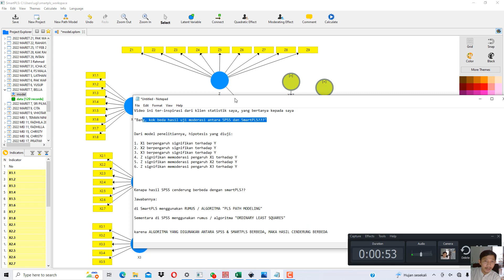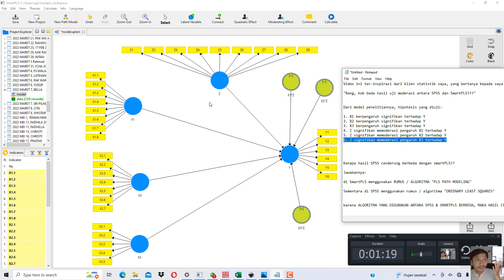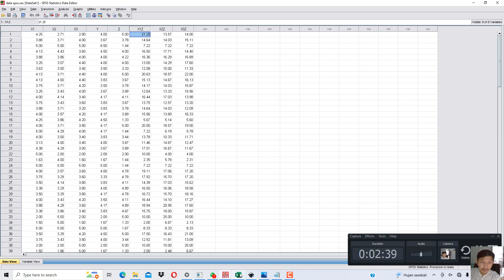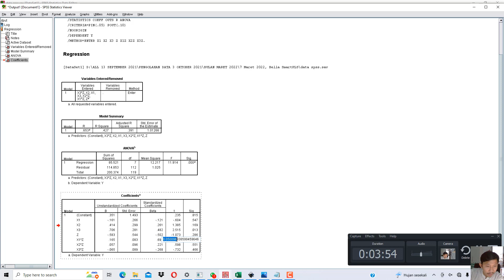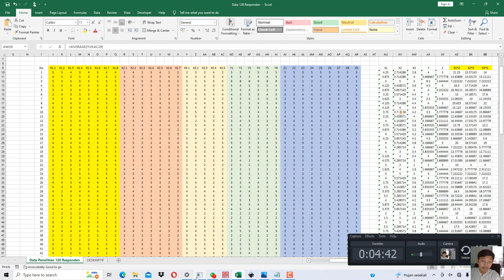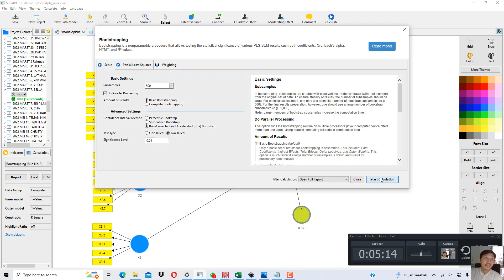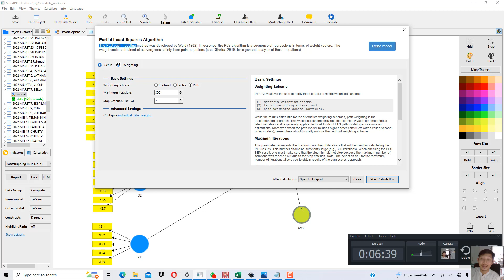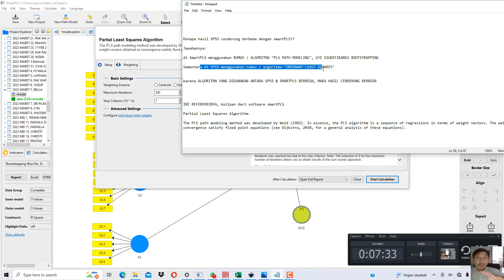Perbandingan Hasil Uji Moderasi antara SPSS dan SmartPLS, Kok Beda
kenapa hasil SPSS cenderung berbeda dengan smartPLS??

Untuk daftar pustaka:

Gio, P. U. (2022). Partial least squares structural equation modeling (pls-sem) dengan software smartpls [Review of Partial least squares structural equation modeling (pls-sem) dengan software smartpls]. Uwais Inspirasi Indonesia.

Jawabannya:

di SmartPLS menggunakan RUMUS / ALGORITMA "PLS PATH MODELING", UJI SIGNIFIKANSI BOOTSTRAPPING

Sementara di SPSS menggunakan rumus / algoritma "ORDINARY LEAST SQUARES"

karena ALGORITMA YANG DIGUNAKAN ANTARA SPSS & SMARTPLS BERBEDA, MAKA HASIL CENDERUNG BERBEDA

INI REFERENSINYA, kutipan dari software smartPLS

Partial Least Squares Algorithm

The PLS path modeling method was developed by Wold (1982). In essence, the PLS algorithm is a sequence of regressions in terms of weight vectors. The weight vectors obtained at convergence satisfy fixed point equations (see Dijkstra, 2010, for a general analysis of these equations).